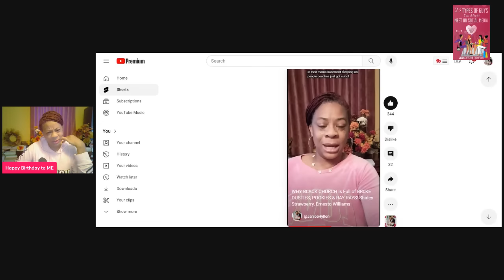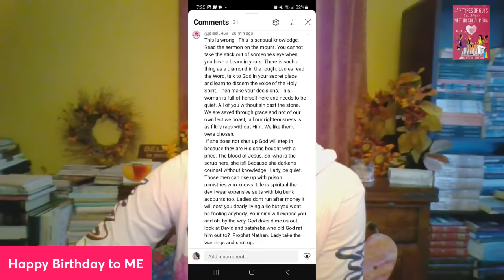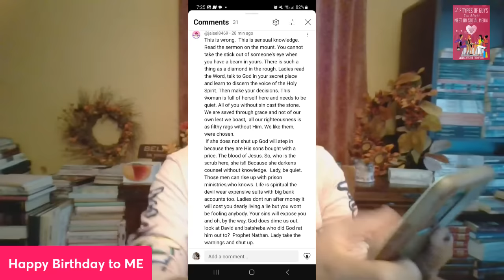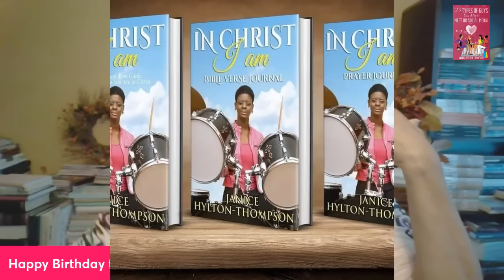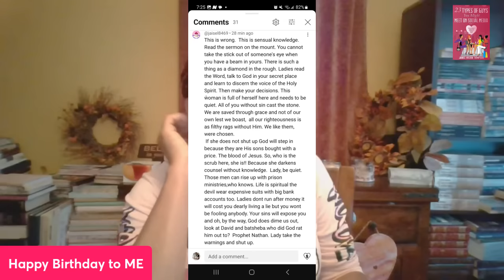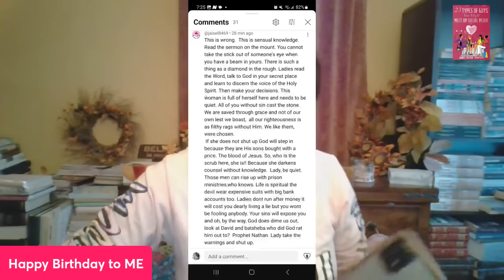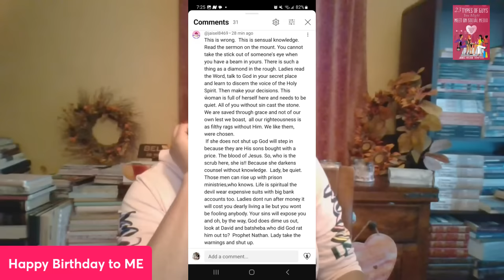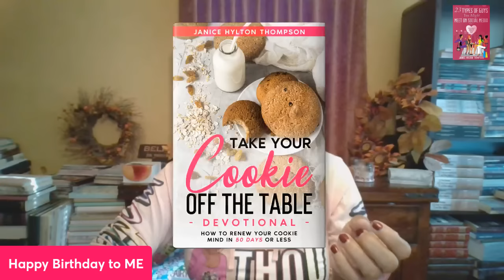Shirley Strawberry EXAMPLE Why Christian Women CHOOSE HUSBANDS Like ErNASTIO Williams, Steve Harvey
THIS is why CLEAN CHRISTIAN WOMEN choose husbands like ernastio!

Thank you for all the HAPPY BIRTHDAY BLESSINGS & WISHES.
To show me BIRTHDAY LOVE @ $janicehylton

Pre-Orders book " Praying the 7 Spirits of the Lord Upon Your Children" @

1. 23 Types of Guys You Might Meet @

2. The Naked Wife @

3. 10 Years a Girlfriend @

4. Moments of Gratitude @

5. In Christ I Am @

6. How to NOT Give Boyfriends, Husband Benefits @

7. Word of Wisdom Journal @